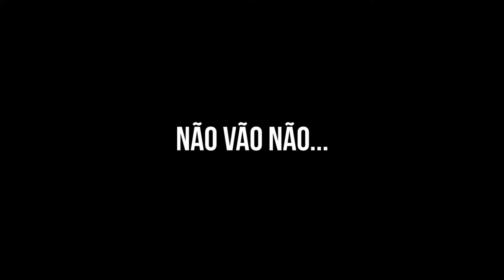Não fale de BOCA CHEIA!